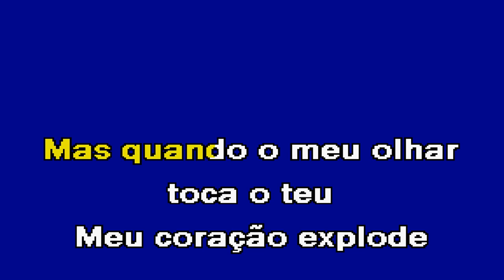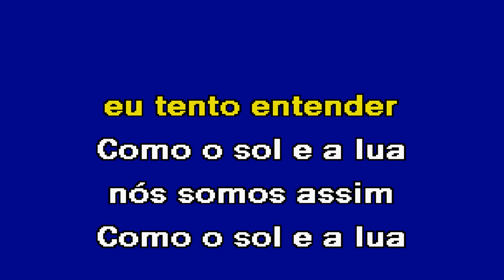COMO O SOL E A LUA Paulo Dávila Karaoke